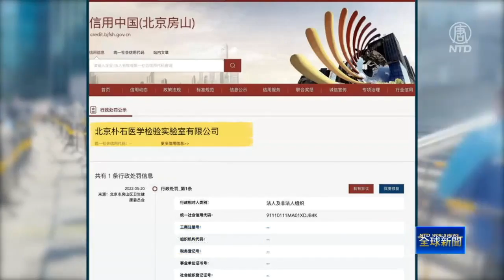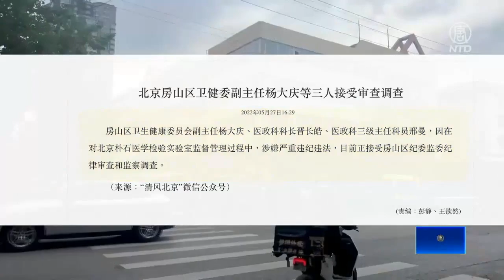5月27日，北京又有一家核酸檢測機構被查封，17人被採取刑事強制措施。